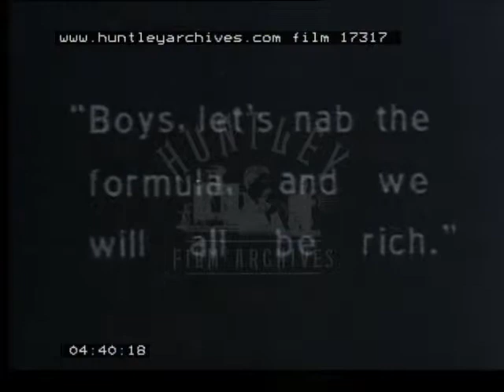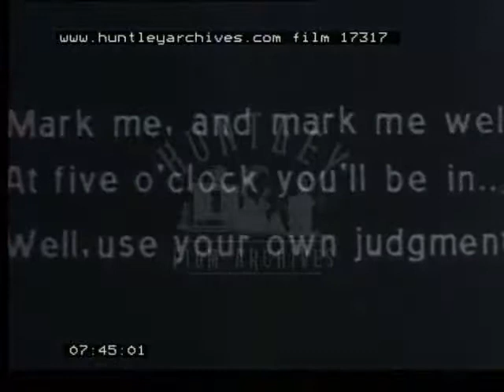Gun Powder, 1910's - Film 17317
Slapstick comedy set in a gun powder factory. Lloyd Hamilton

Man announces that he is the new Foreman.  He has a fight with W. Doubleyou who is a part owner in the business.  Doubleyou hits the Foreman in the face with a hammer.

Foreman chats up the owners daughter Miss Zeen.  Miss Zeen shows the Foreman a glass bowl full of fish.  The Foreman remembers the days when he used to catch flies and use them to go fishing.  He catches a fly and drops it into the bowl, when a goldfish leaps up he tries to hit it.  Miss Zeen leads the Foreman away.  He leans over a desk while talking to her and a gold fish leaps out of its bowl and drops down the back of the Foreman's trousers.  The Foreman wriggles around but still tries to chat up Miss Zeen.  The fish wriggles out of his trousers and the Foreman hits it, the fish jumps and lands on the nose of a factory worker.  The Foreman hits the factory worker and misses the fish.  The fish jumps back into its bowl.  The factory worker rests on a chair.  A chicken walks into the factory and flies up onto a shelf above the factory worker.  The chicken eats some of the gun powder and then lays an egg.  The egg falls off the shelf and explodes on the factory worker.  More eggs fall off the shelf.  The Foreman picks up the chicken and throws it outside - the chicken explodes.  The evil W. Doubleyou gets a gang together to steel the formula for the gunpowder.  The gang tie up Ben Zeen and his daughter but the Foreman escapes with the formula.  Good chase sequences, very Benny Hill.  Foreman ends up hanging off a very high building, falling and landing through a brick wall where Ben Zeen and his daughter were being held.  He releases them and saves the day.